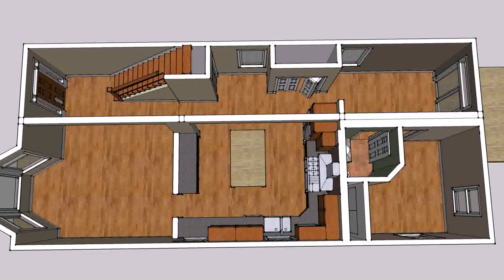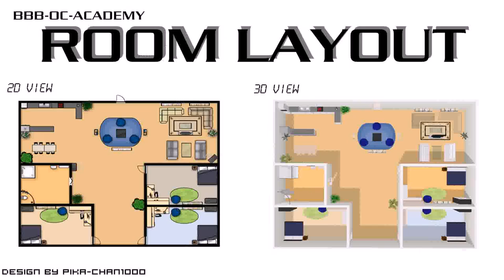Small House Design With Layout - Gif Maker DaddyGif.com (see description)